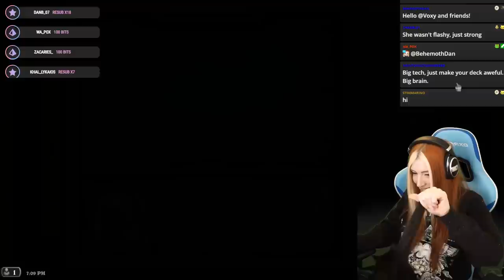Witchwood First Playthrough Finished